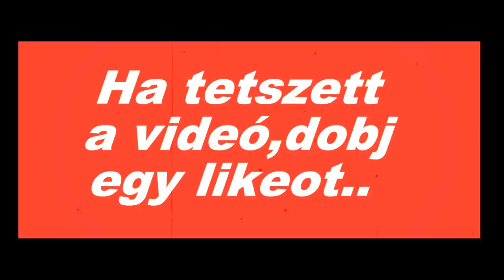Modolt | SCRAP MECANIC #1 Rába 300